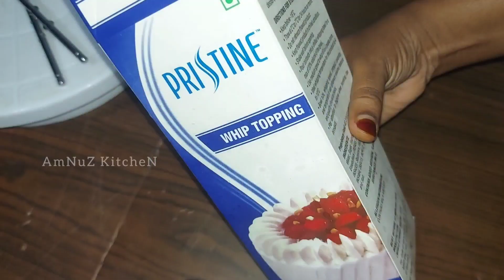Cocomelon Theme &Kulfi Cake🎂 |Ayza മോളുടെ birthday കേക്ക്🥰|AmNuZ KitcheN 🎊@amnuzkitchen2020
@amnuzkitchen2020 എന്റെ മോളുടെ രണ്ടാമത്തെ birthday ക്ക് ഉണ്ടാക്കിയ കേക്കിന്റെ റെസിപ്പിയും ഡെക്കറേഷനും ആണ് ഈ വിഡിയോയിൽ ഉൾപ്പെടുത്തിയിട്ടുള്ളത് ... Cocomelon theme ലാണ് കേക്ക് ചെയ്തിട്ടുള്ളത്.. വിഡിയോ കണ്ട് എല്ലാവരും സപ്പോർട്ട് ചെയ്യണേ... 😊

AmNuZ  KitcheN..

About me,

i'm Shabna Shajeer, a Malayalam YouTuber. I am from the south Indian state of Kerala ( Thrissur District ) .